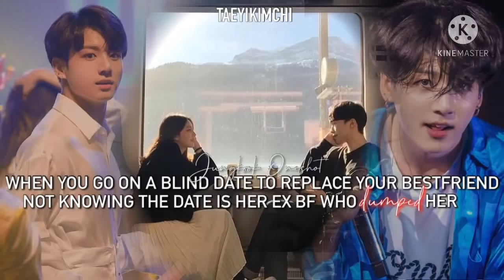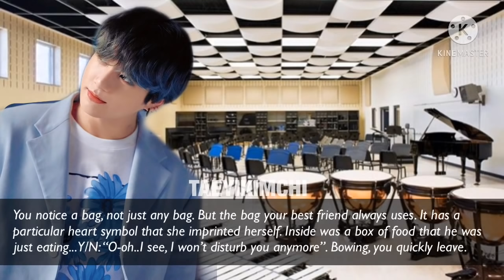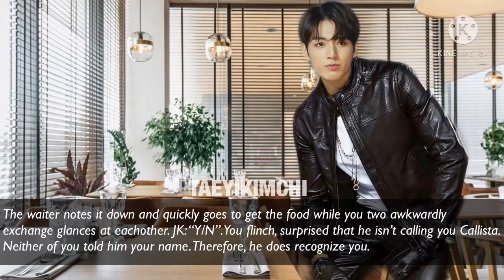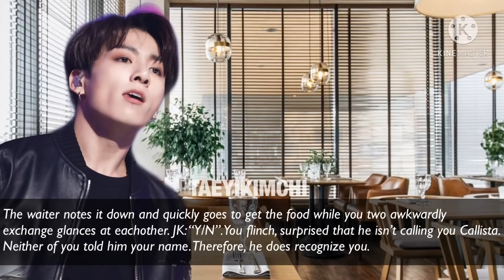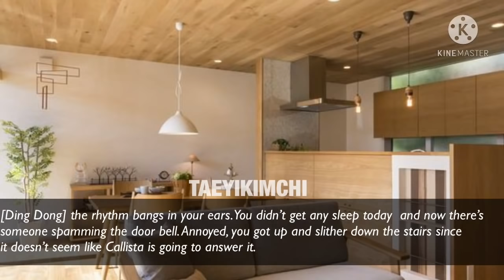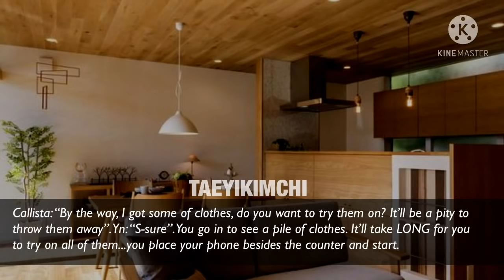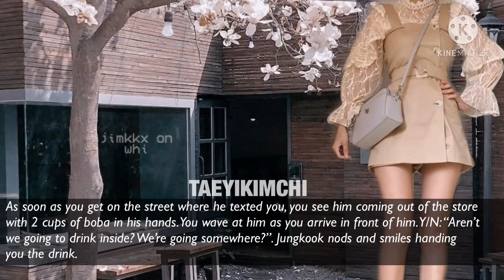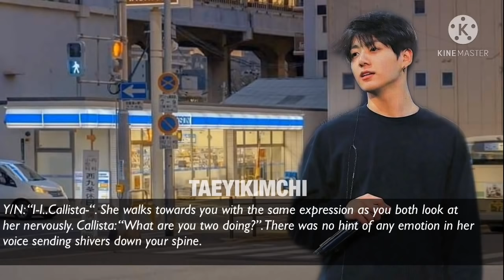Going on a blind date but the date is ur bestfriends ex bf who u had a crush on|Jungkook Oneshot 1+2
Taehyung       Jungkook jungkookoneshot bts jungkook jeonjungkook
kimtaehyung
bts bts ff
taehyungff
kimtaehyungbts
btstaehyung
fanfiction
ff
jungkookff
army
imagine
oneshot
btsffoneshot
taehyungoneshot